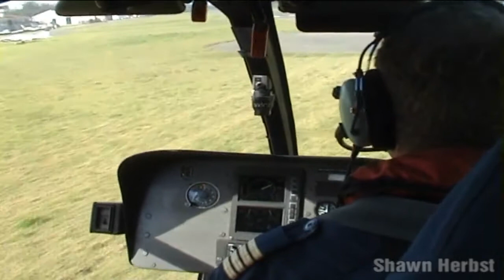Rescue One- Helicopter Coastal Patrol 1st Sortie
Decided to film one of our morning coastal patrol sorties on board Rescue One, a Eurocopter EC-120 Colibri fitted for Search and Rescue missions, edited most of it out so that you dont have to see the same thing over and over.